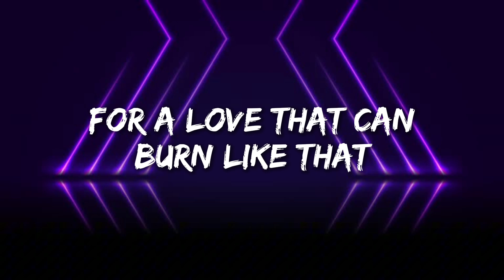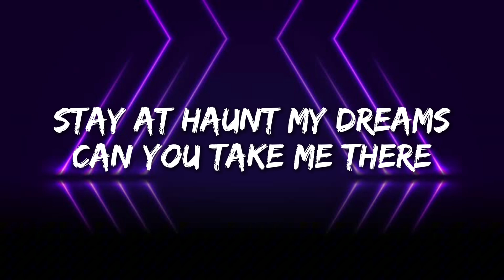[Lyrics] Alan Walker - Beautiful Nightmare (Ft.Bludnymph)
Hello music lovers, Hope you all liked the video.

Welcome to Cyber Fun 007 (Triolight), your daily dose of musical ecstasy! 🎶

Dive into a world where every beat tells a story. From the heart-thumping Music's Visualizer to the soulful Song Lyrics. Our Own Songs will resonate with your spirit.

🕠 New beats drop every day at 05:30 PM BD, so set your reminders.

Inspired by Alan Walker, we embrace the essence of childhood in every tune. Our dream? To build an army of 'Lighters' who share our passion for music and life itself.

With songs like AurA,Red Eye,My Love, Childlife and more, I aim to craft a film that captures my endless feelings, adventures and sacrifices for my love.

My goal is to be like Alan Walker as a Music Producer. And a collaboration with NEFFEX on 'By Your Side'.

Join the 'Lighters' and light up the world with your passion for music! 🌟